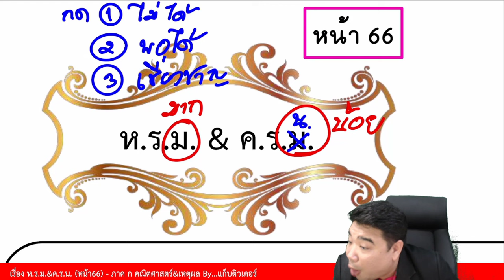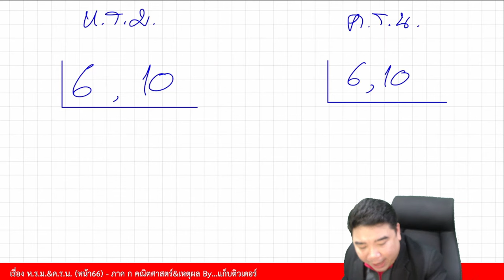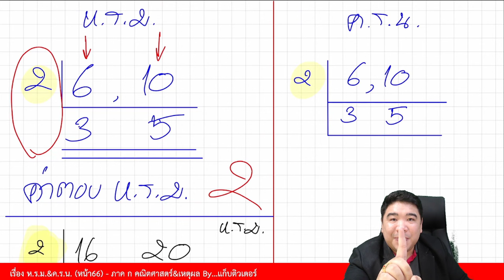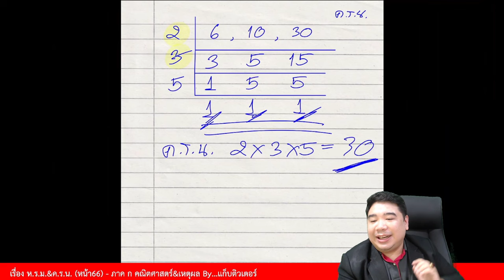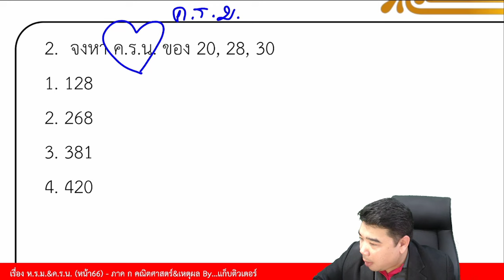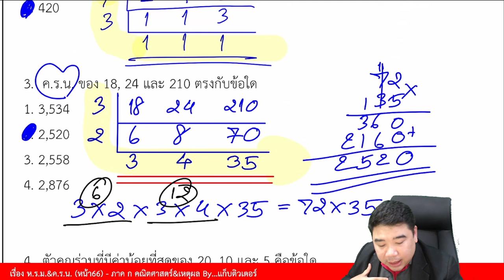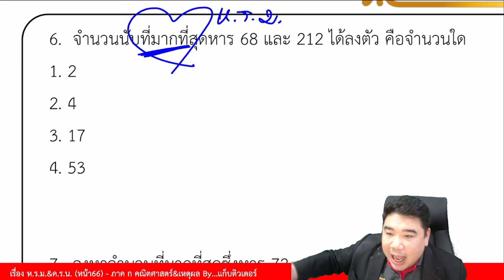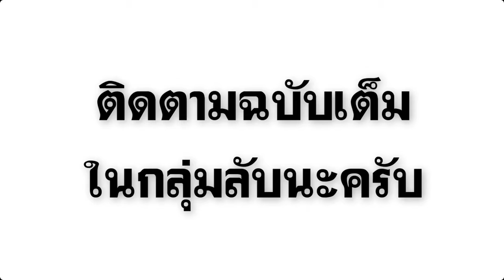[ปูพื้นฐาน] เรื่อง ห.ร.ม.&ค.ร.น. | ภาค ก คณิตศาสตร์